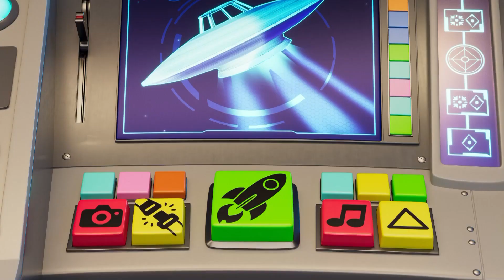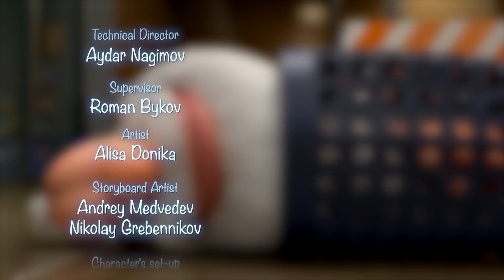Booba 🙂 Lemari Ajaib ✨ Kompilasi Booba ⭐ Kartun Untuk Anak-Anak ⭐ Super Toons TV Bahasa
Sihir terus berlanjut!
Booba melakukan perjalanan ke masa lalu dan menjalani petualangan prasejarah yang mengasyikkan bersama "teman baru"!

🙃 Siapa Booba? 😜
Booba lucu dan selalu ingin tahu, seperti anak berusia lima tahun saja. Dia menjelajahi dunia tanpa marah atau benci, hanya dengan kegembiraan dan keingintahuan. Dia tidak berbicara, meskipun dia bersuara untuk mengekspresikan emosinya.
Tidak ada yang tahu dari mana asalnya, tetapi jelas dia tertinggal tentang kemajuan manusia 100 tahun terakhir ini. Ia menjelajahi tempat-tempat modern dengan energi dan antusiasme yang tak terbatas. Gerakannya yang kikuk, dikombinasikan dengan keinginan yang kuat untuk mempelajari lebih banyak tentang dunia di sekitarnya, seringkali menghasilkan kelucuan! Namun, hal ini tidak memuaskan rasa penasaran Booba, sehingga petualangannya akan berlanjut di serial yang mendatang.